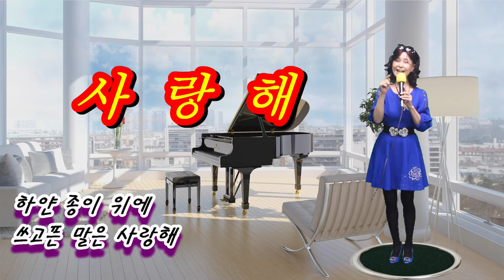이유 없는 사랑 -cover 초아강 (원곡 현정,작사 강정숙,작곡 한동한) 20210918